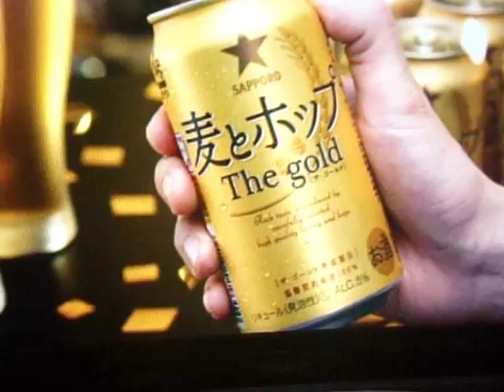GEDC6717 2015.09.19 TV king's blunch TBS